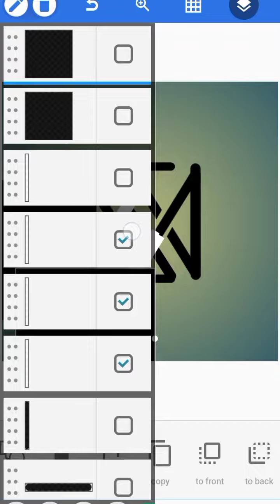MAS logo design pixellab tutorial